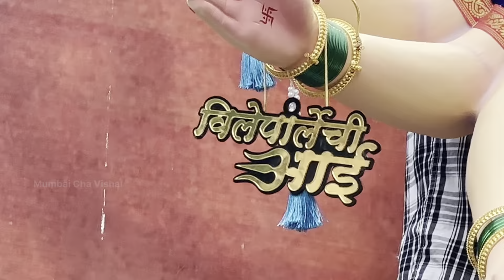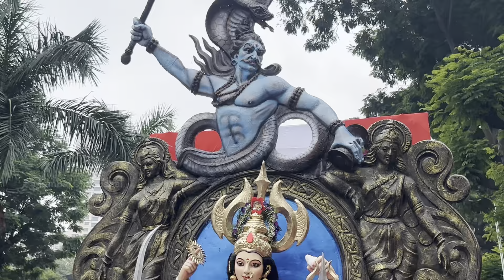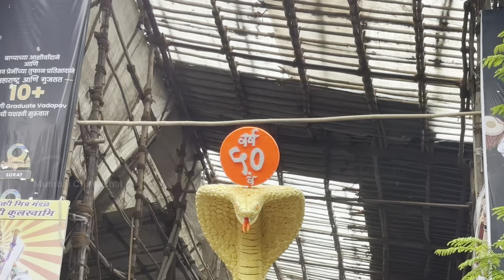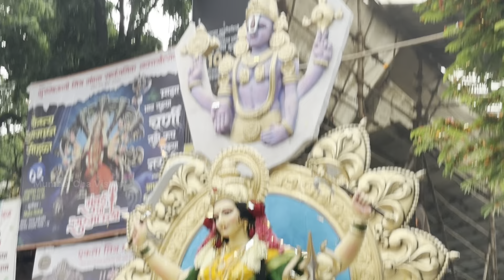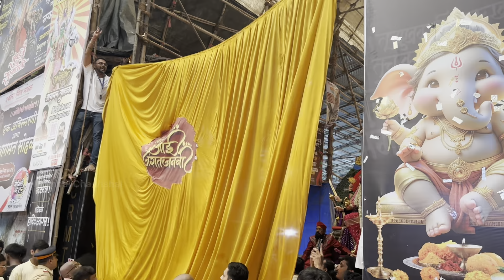भाव्य आगमन सोहळा | Devi Agaman Sohala 2024 | 2nd OCT | Mumbai Devi Darshan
Mumbai Chi Guru mauli
Dadar Chi Mauli
Thane Chi amba bai